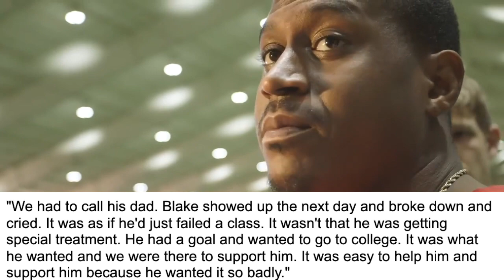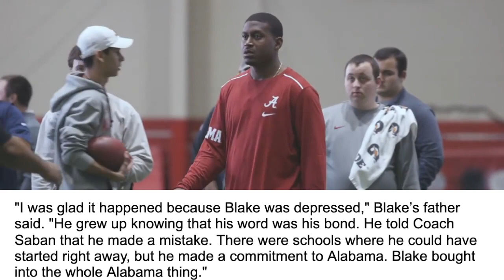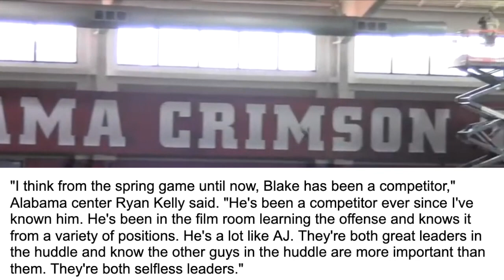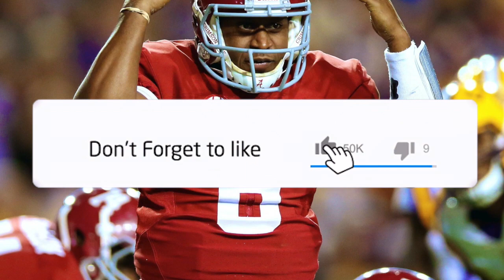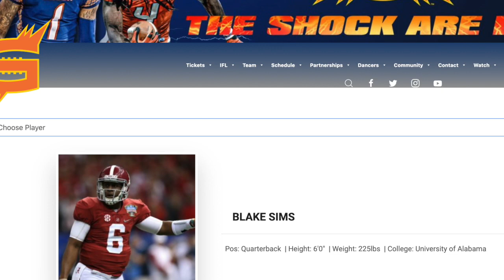He was a BACKUP QB for 3 YEARS! The incredible journey of Blake Sims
He wasn't supposed to ever be the starting QB... then, he had one of the greatest seasons in the history of the program.